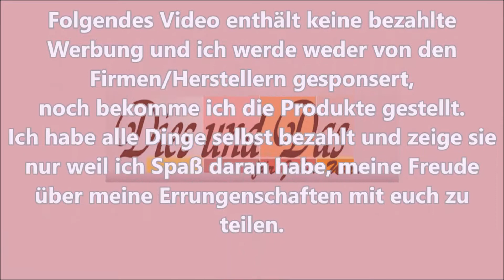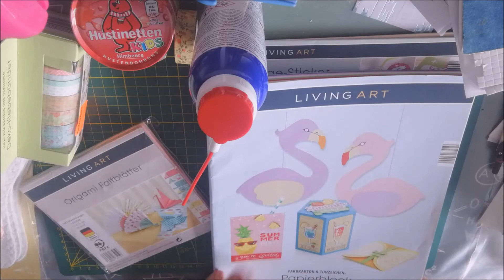Mini 🔆 HAUL🔆 Netto und Aldi 💶 /🛒🎬